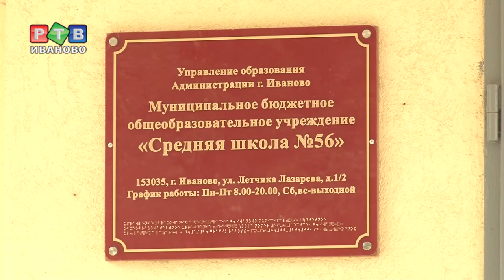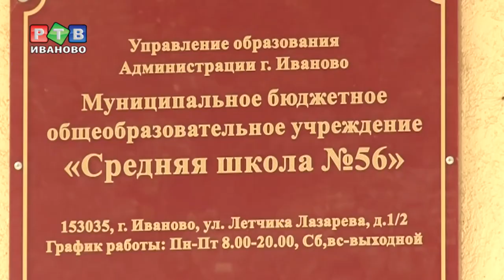Новый спортивный зал к 1 сентября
В Иванове стартовала приемка школ к новому учебному году. На сегодняшний день большинство образовательных учреждений города к первому сентября готовы и ждут приемочную комиссию. В том числе и 56 школа. Именно ее во вторник посетил глава города Владимир Шарыпов.